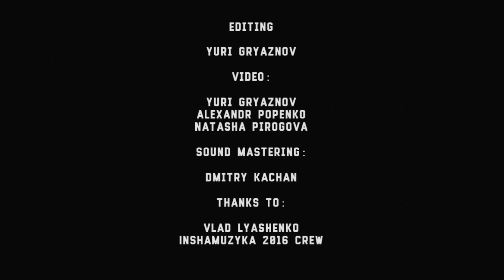Вагоновожатые - 6 - Шлемофон - Live@Bingo, Kiev [01.10.2016] InshaMuzyka 2016